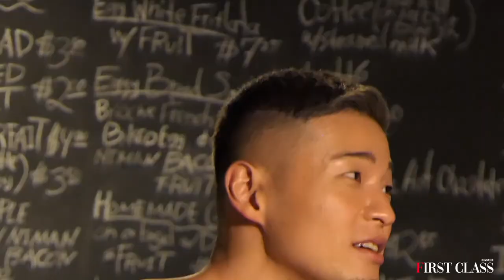Male-HQ | GX3 FIRST CLASS 3-Pack Strap Bikini Briefs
GX3 FIRST CLASS 3-Pack Bikini Briefs as extra slim sides to accentuate your sensual masculinity. Exuding sensual appeal, you will have all eyes on you. The 3D pouch offers excellent support at the crotch. Get yours at @Male-hq, 21 Cuscaden Road, #02-06, Ming Arcade (opp Hard Rock Cafe), Singapore 249720.